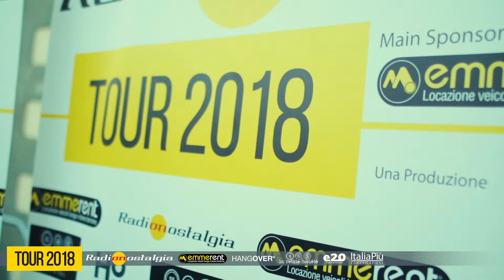IL SUMMER TOUR DI RADIO NOSTALGIA A PIANA BATTOLLA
Ecco il video ufficiale della settima tappa del Summer Tour di Radio Nostalgia che ieri sera ha fatto tappa alla 50* edizione della Sagra dell'Asado di PIANA BATTOLLA